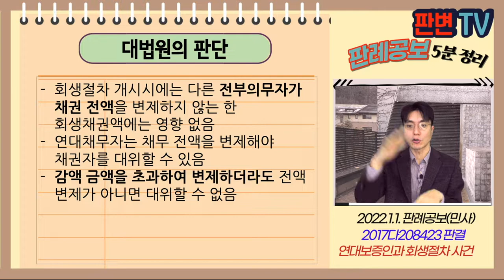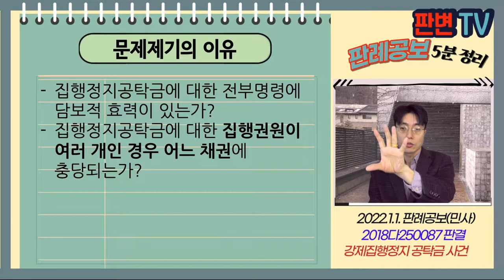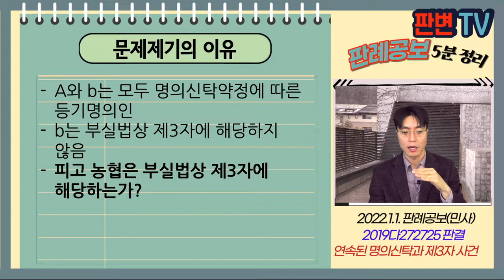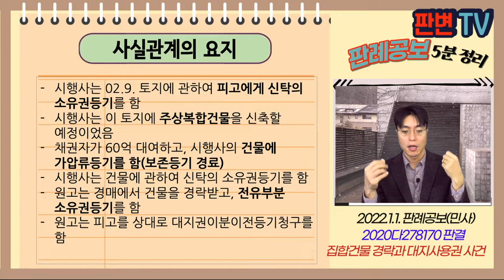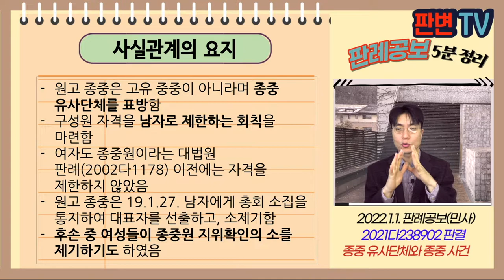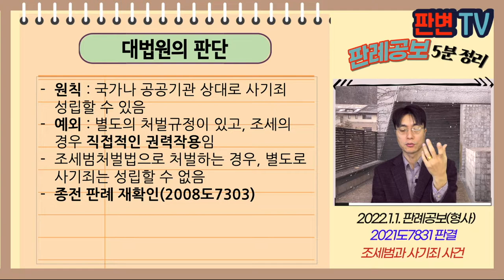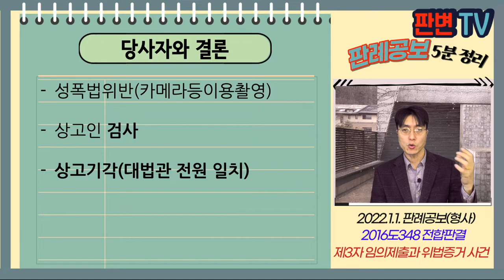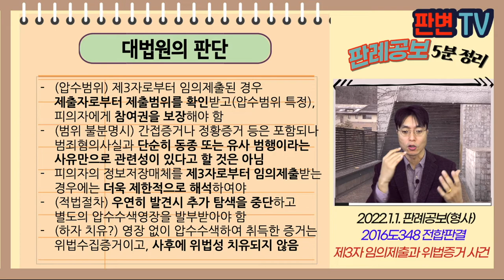[22.1.1.자 판례공보] 민형사 종합본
(민사)
연대보증인과 회생절차 사건
강제집행정지 공탁금 사건
연속된 명의신탁과 제3자 사건
집합건물 경락과 대지사용권 사건
종중 유사단체와 종중 사건

(형사)
조세범과 사기죄 사건
비트코인과 재산상 이익 사건
제3자 임의제출과 위법증거 사건